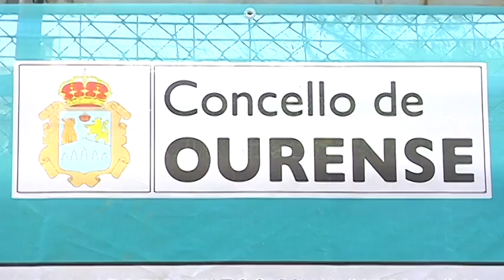Visita obra Plan de Investimentos Mariñamansa 9 11 17